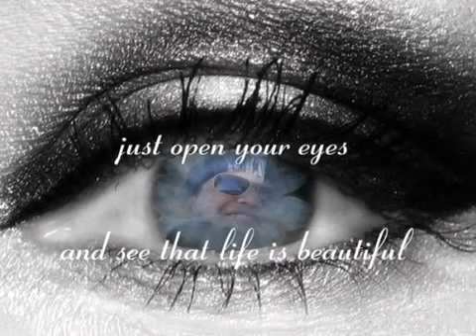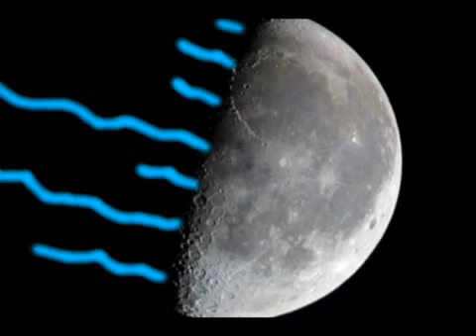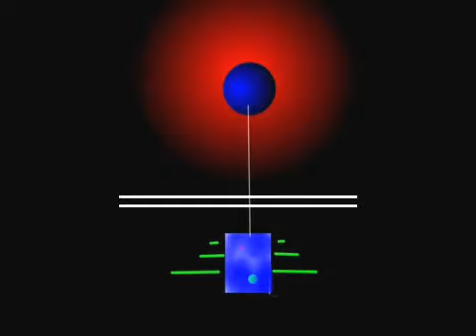Edwin R. Vasquez new digital paintings.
Edwin's new digital paintings